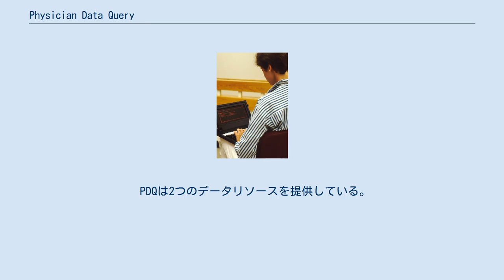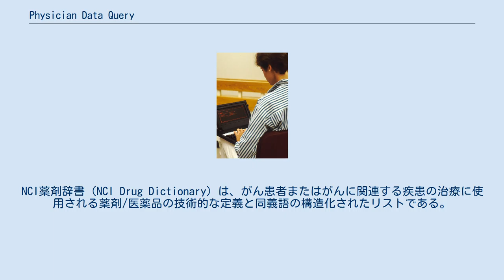Physician Data Query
初期のノートパソコンでPDQデータベースにアクセスする女性（1987年） Physician Data Query (PDQ、医師データ照会)は、米国国立がん研究所（NCI）の包括的ながんデータベースである。
 これには、がん治療、スクリーニング、予防、遺伝学、支持療法、補完・代替医療に関する査読済み要約、世界中の6,000件以上のオープンおよび17,000件以上のクローズドながん臨床試験のレジストリ、および遺伝学サービスを提供する専門家のディレクトリが含まれている。
 PDQは2つのデータリソースを提供している。
NCIがん用語辞書（NCI Dictionary of Cancer Terms）は、集学的な研究班のレビュアーが精選したがんに関連する用語のリソースであり、毎月リリースされる。
NCI薬剤辞書（NCI Drug Dictionary）は、がん患者またはがんに関連する疾患の治療に使用される薬剤/医薬品の技術的な定義と同義語の構造化されたリストである。
 NCIではまた、NCI用語ブラウザ（NCI Terminology Browser）の一部としてがん用語辞書（Cancer Terms database）の閲覧可能なバージョンを提供している。